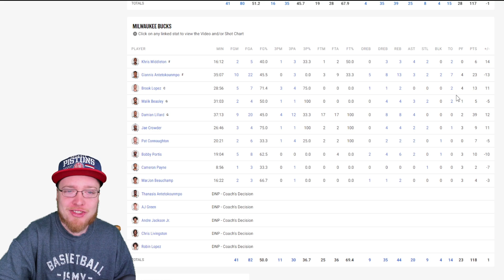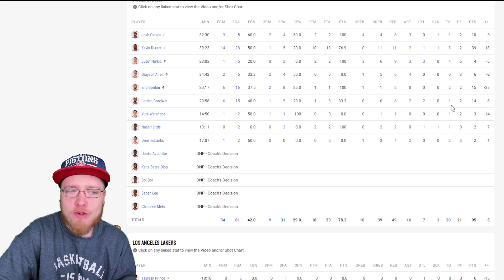DAME WENT OFF! Reacting to EVERY NBA GAME FROM LAST NIGHT (10/26/23)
Damian Lillard and Giannis duo debuts vs the Joel Embiid 76ers! Then LeBron and AD take on Kevin Durant with stars Devin Bookers and Bradley Beal out with injury!